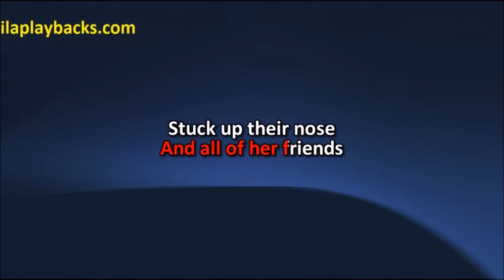Avril Lavigne Skater Boy